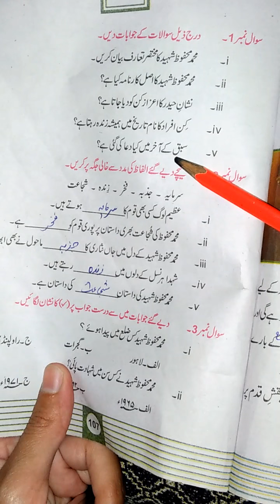urdu lecture #57 sabq dastan i shajat written work